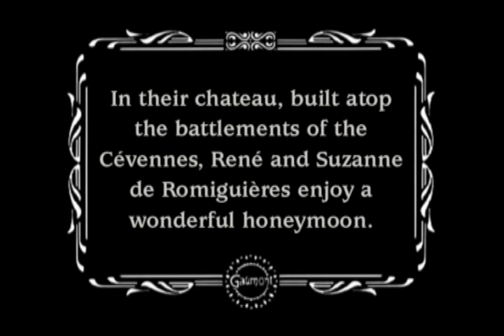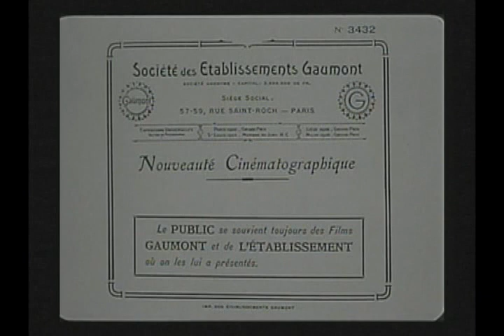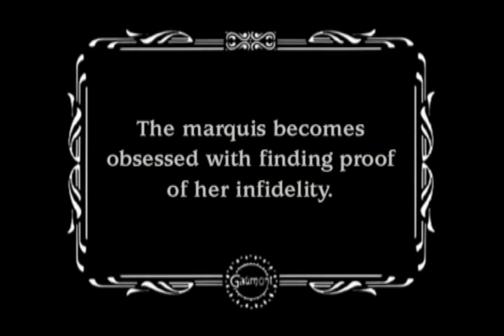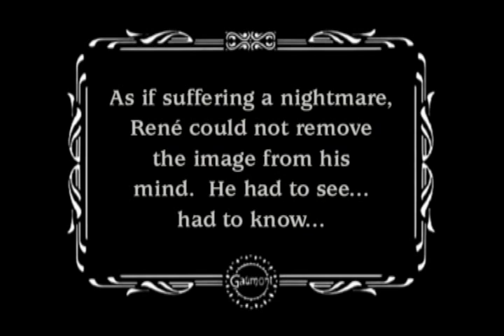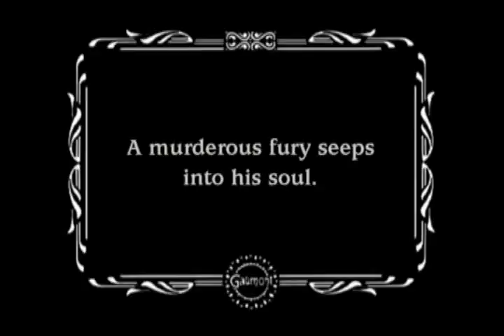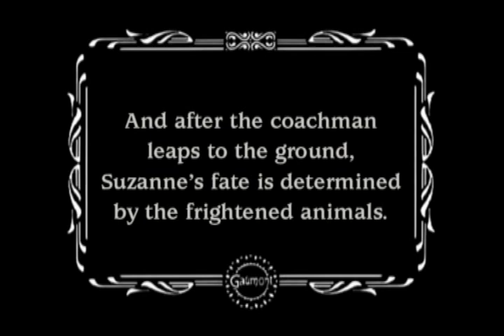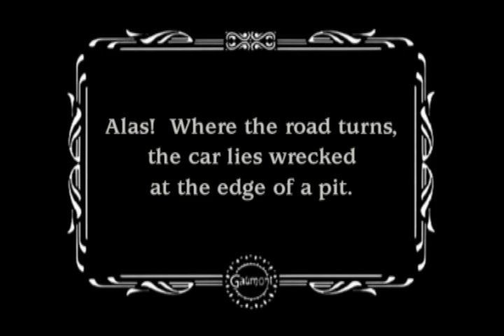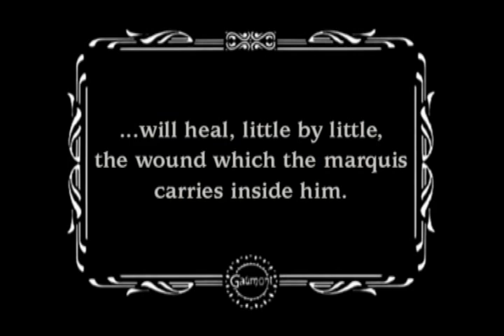Erreur tragique 1913 Tragic Error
An aristocrat is taken murderous jealousy after seeing his young wife by chance in a movie with another man.

Un hombre se obsesiona con la infidelidad de su esposa cuando ve una película en el cine y se percata de que la actriz que camina del brazo de otro hombre es su mujer.